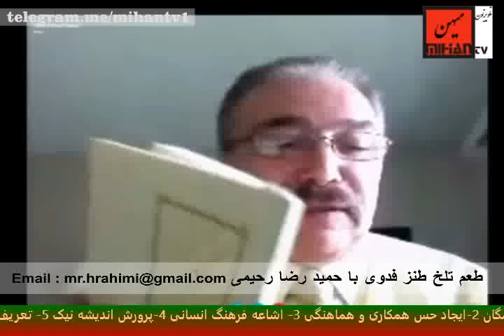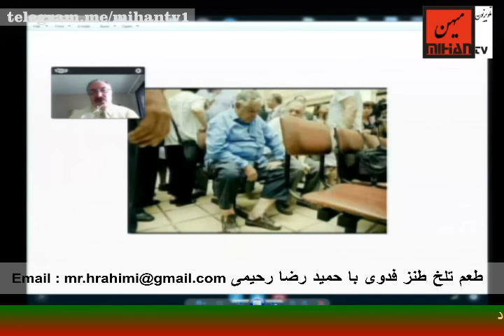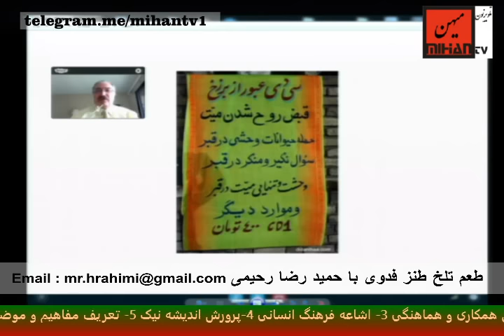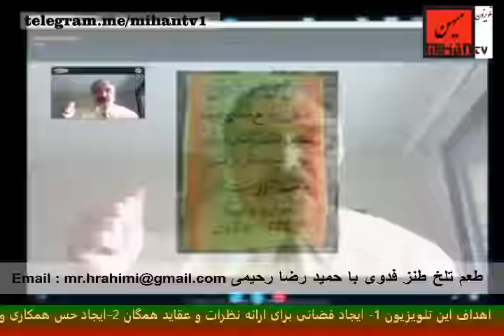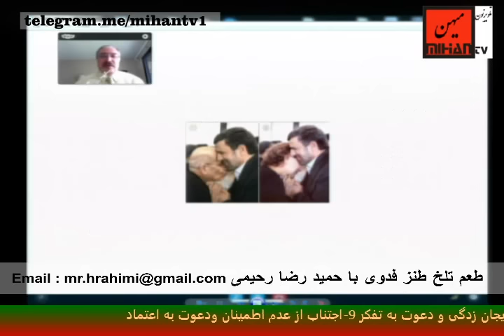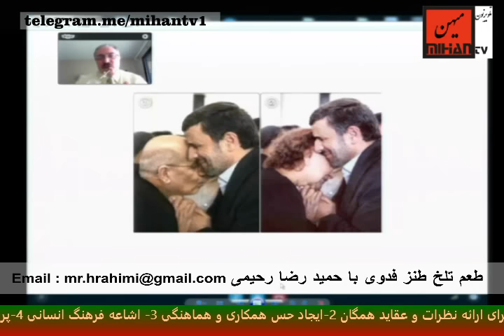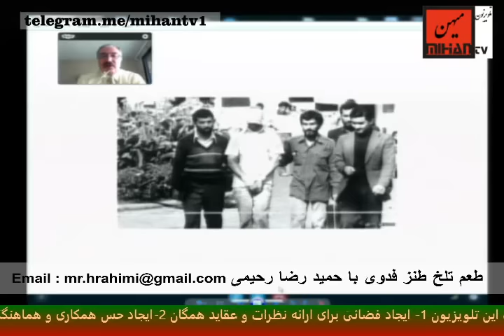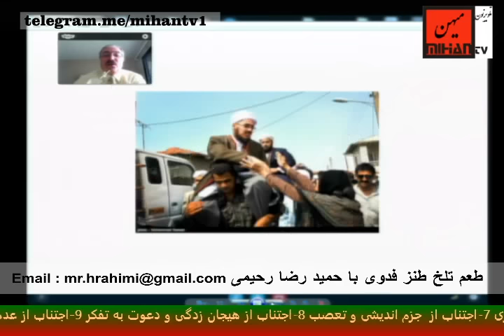طعم تلخ طنز فدوی برنامه پانزدهم (ششم ژانویه 2016)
طعم تلخ طنز فدوی برنامه ی از حمید رضا رحیمی هر چهارشنبه ساعت 1 بعدازظهر بوقت کالیفرنیا در تلویزیون میهن